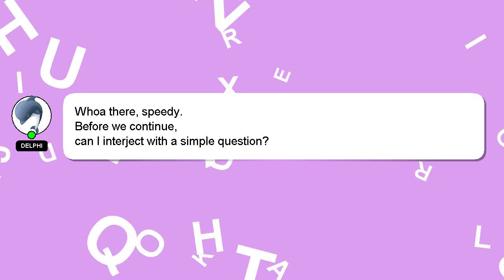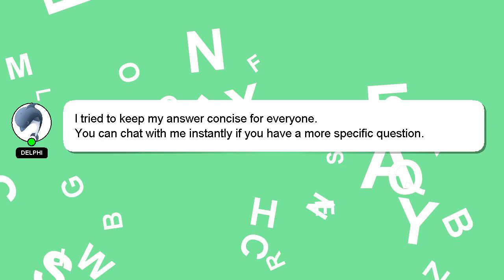How to make ddakji squid game with a4 size paper?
Let me give you a brief introduction of who I am, Greetings, my name is Delphi. I can provide you with assistance to help you answer your questions. - How to make ddakji squid game with a4 size paper?

Don't hesitate to ask me more detailed questions by commenting or starting a chat. I will express my appreciation for your answer by 'hearting' it.

*2 What we are experimenting :*